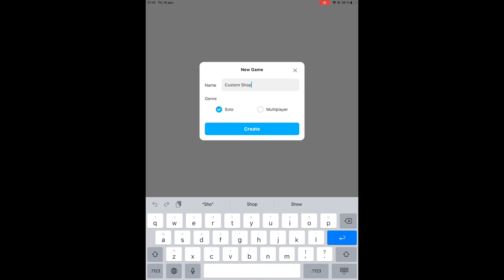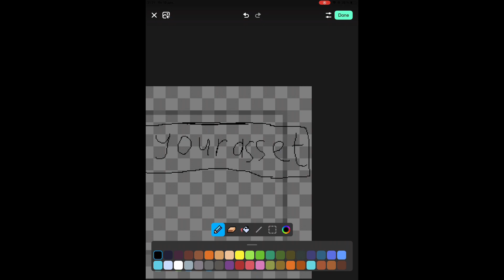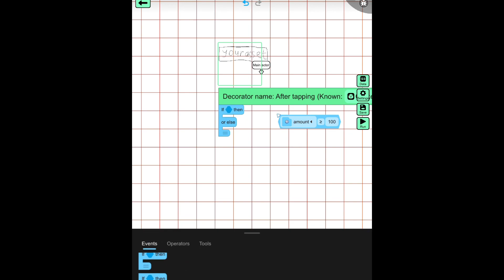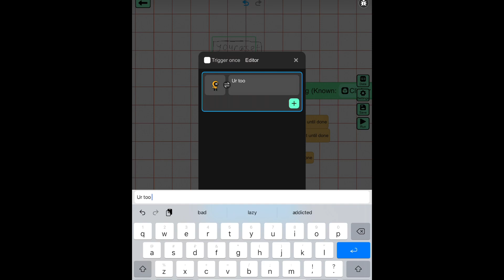How To Make Custom Shop in Julian’s Editor! | Julian’s Editor create and play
You can make custom shop in any way, just try a little bit of script!